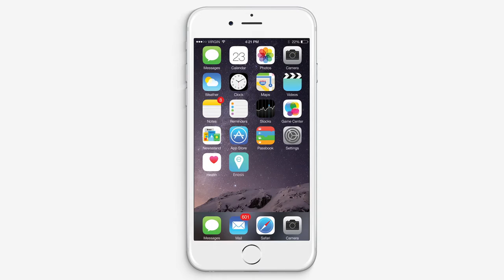Hacktafac (2017) Enosis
Enosis est une application pour smartphone qui sert à ses utilisateurs à retrouver des personnes qui partagent des point d'intérêt communs sur le campus. Enosis a été retenu dans le cadre du défi "Communautés" du concours Hacketafac 2017.